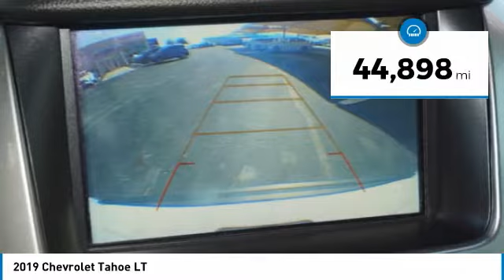2019 Chevrolet Tahoe Decatur TX 112082A1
2019 Chevrolet Tahoe LT

2111 US HWY 287 South

Looking for the right vehicle? Today could be your lucky day. this 2019 Chevrolet Tahoe could be yours.